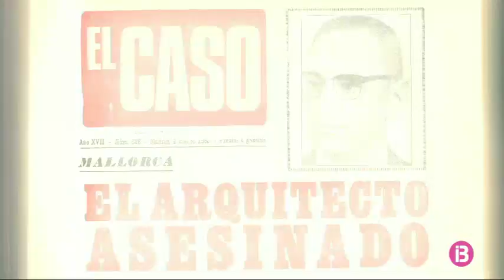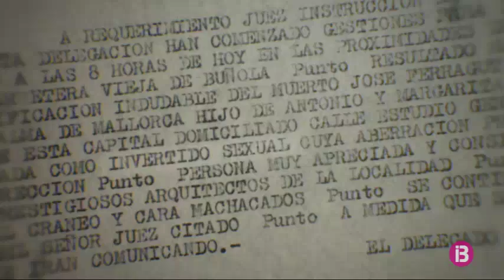Un documental recupera el truculent assassinat de l’arquitecte Josep Ferragut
La setena edició de l’Atlantida Film Fest arrenca avui vespre a Palma amb 4 projeccions i un concert al Cine Ciutat. La inauguració oficial, però, serà demà. El Castell de Bellver acollirà l’estrena absoluta del documental “Vida i mort d’un arquitecte”. La cinta explora la vida, i sobretot, la truculenta mort de Josep Ferragut. I treu a la llum la versió familiar d’aquest crim.